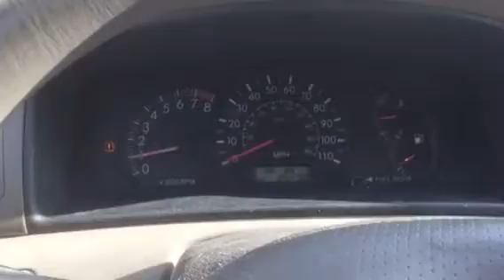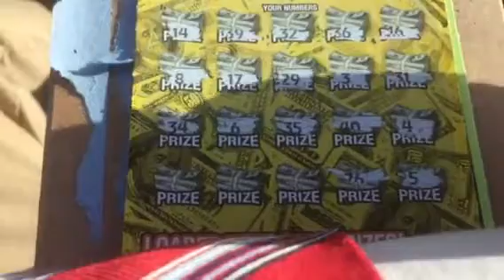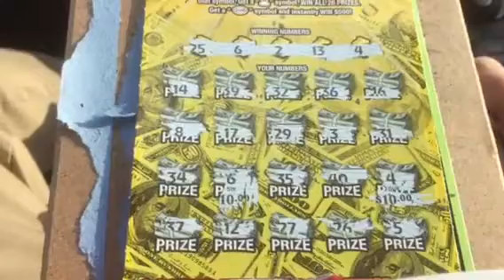Scratchin Flash at the Spinx